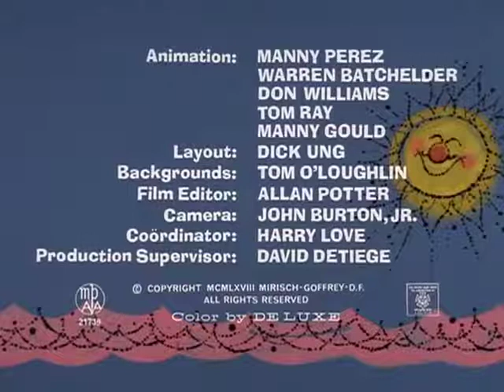Come on inthe waters Pink panther